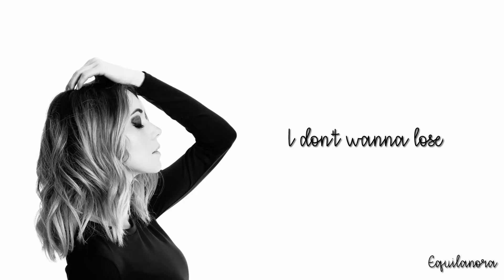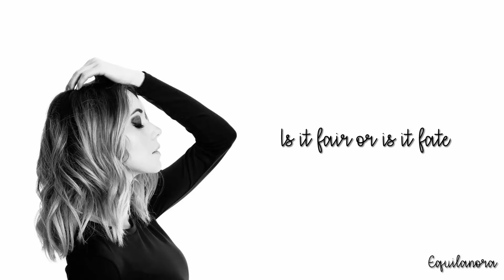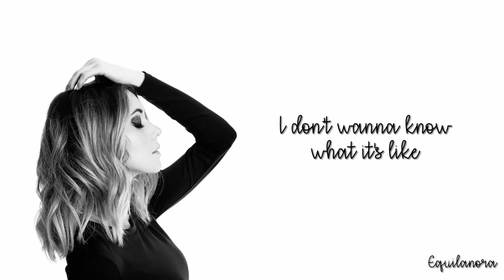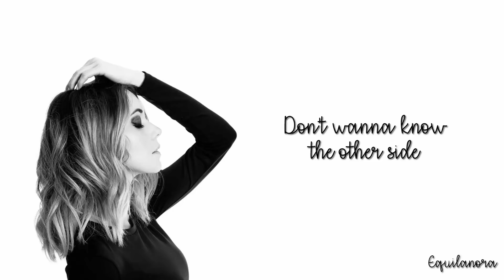Ruelle - The Other Side (Lyrics)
Artist: Ruelle